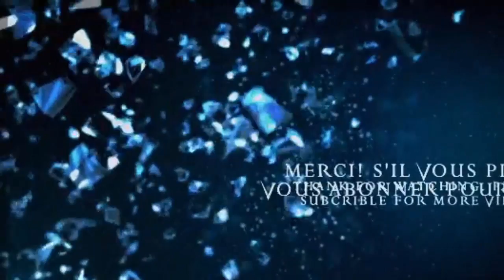Lizzo Has an Empowered Response to Jillian Michael’s Comments on Her Weight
Taking the high road. LIZZO’s response to JILLIAN MICHAELS’ comments about her health is subtle yet empowering.
INFORMATION
• Source: usmagazine